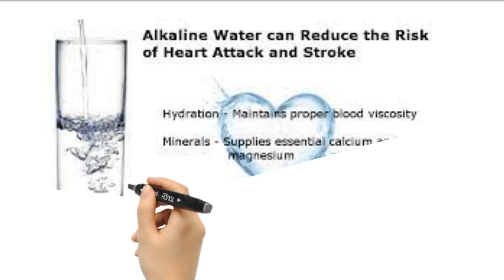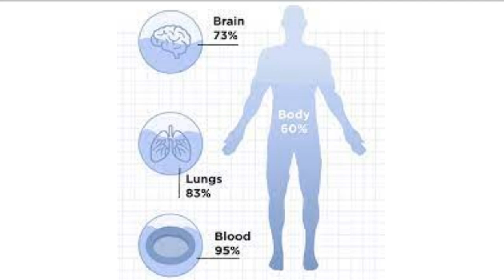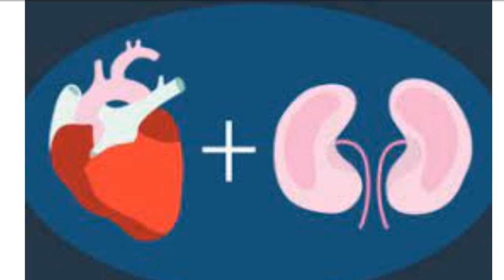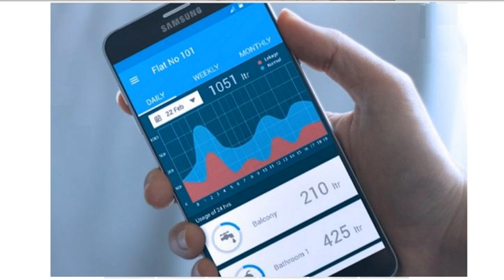“El poder de la hidratación: prevención de ataques cardíacos con agua”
¡Bienvenidos de nuevo, amigos de YouTube! En el video de hoy, nos adentraremos en el fascinante tema de cómo el agua potable puede ayudar a prevenir los ataques cardíacos.Entender los ataques cardíacos Antes de explorar el papel del agua, repasemos rápidamente lo que sucede durante un ataque cardíaco. Un ataque cardíaco ocurre cuando se bloquea el flujo sanguíneo al músculo cardíaco, a menudo debido a la acumulación de placa en las arterias. Esto puede provocar consecuencias graves, como dolor en el pecho, dificultad para respirar e incluso la muerte.La conexión entre la hidratación y el corazón: ¿Sabías que mantenerse adecuadamente hidratado puede desempeñar un papel importante en la reducción del riesgo de sufrir ataques cardíacos? Descubramos la ciencia que lo respalda. Nuestro cuerpo está compuesto por aproximadamente un 60 % de agua, y el agua participa en casi todas las funciones corporales, incluida la salud de nuestro sistema cardiovascular.Hidratación y circulación sanguínea: una de las formas clave en que el agua ayuda a prevenir los ataques cardíacos es mejorando la circulación sanguínea. Cuando bebemos suficiente agua, mantenemos nuestro volumen sanguíneo en un nivel óptimo, lo que garantiza un flujo eficiente de sangre al corazón y a otros órganos. Esto reduce la tensión en el corazón y minimiza el riesgo de obstrucciones.Mantenimiento de la salud arterial: otro aspecto crucial del papel del agua en la prevención de ataques cardíacos es su capacidad para mantener la salud arterial. Mantenerse hidratado ayuda a prevenir el espesamiento de la sangre, lo que reduce la probabilidad de formación de coágulos y acumulación de placa en las arterias. ¡Es como darle a su sistema cardiovascular una limpieza refrescante desde el interior!
Este video es una actualización de mi video sobre este tema que hice hace 9 años y que ha tenido más de 600 mil vistas. Manténganse atentos mientras revelamos la información y las investigaciones más recientes sobre los increíbles beneficios de la hidratación. Si son nuevos aquí, no olviden presionar el botón de suscripción y unirse a nuestra creciente comunidad. ¡Comencemos!¡Haga clic aquí! para obtener cursos en línea
Si conoce a alguien que pueda beneficiarse de esta información, ¡no dude en enviársela!
Bill y Joan Loganeski han descubierto un sustituto de comida que puede preparar en casa por muy poco dinero y, cuando lo combina con nuestro plan de dieta del sábado por la mañana, lo ayudará a perder peso. El canal de la dieta del sábado por la mañana es nuestro canal educativo y de información para ayudarlo a perder peso de manera saludable. pérdida de peso, ejercicio, gratis, comidas, plan de alimentación, dietas, programa, fácil, saludable, alimentos, rápido, dieta, salud, cómo perder peso